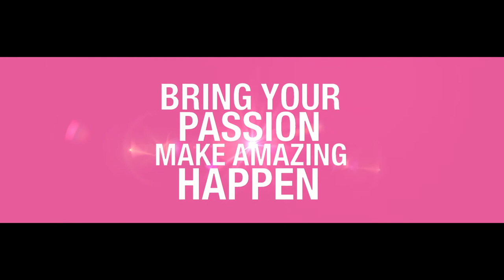We're Dixons Carphone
Dixons Carphone is Europe’s number one electrical and telecommunications retailer and services company, with more than 40,000 colleagues across nine countries, including the UK and Ireland. Every day, we use our people’s expertise to reach out and help new customers. What’s more - we’re exploring extraordinary new markets, from wellness to security, so that in an ever more connected and constantly changing world, we can offer our customers the most comprehensive service.

It’s an exciting time to join us and find yourself a place in our growing success story.

Bring your passion, make amazing happen.
Follow Dixons Carphone on LinkedIn, and also on Twitter @jobsatDC